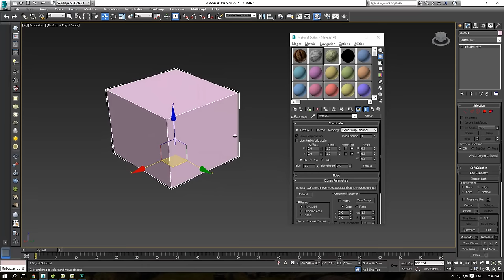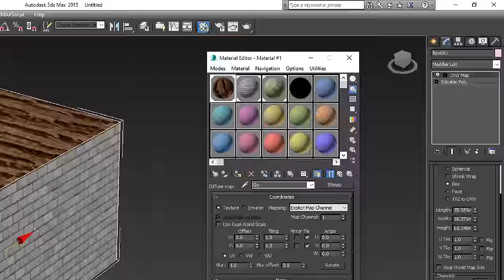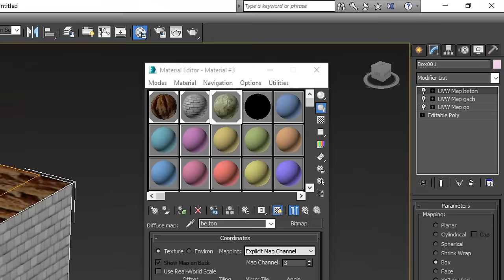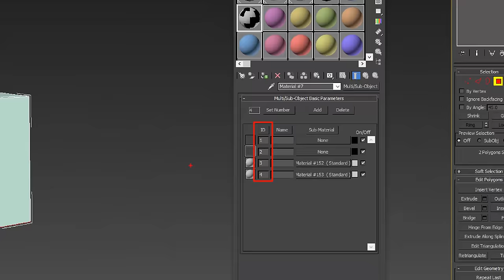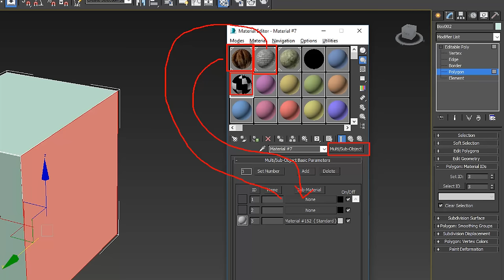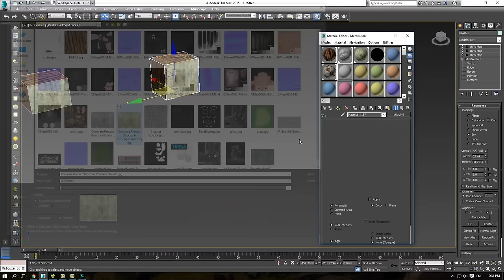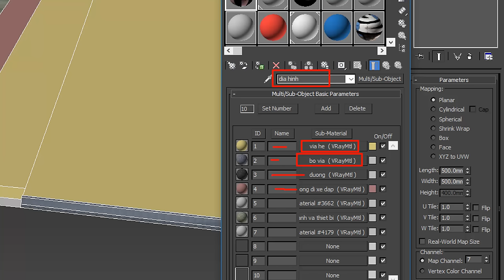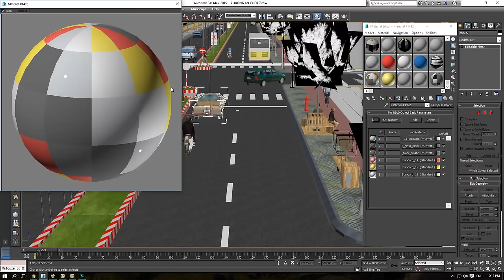Quản lý vật liệu bằng Map Channel và Vật liệu đa hợp Multi/Sub-Object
Trong video này, mình hướng dẫn chi tiết về cách gán nhiều vật liệu cho cùng 1 đối tượng, cách hiệu chỉnh từng vật liệu riêng lẻ trên 1 đối tượng và phương pháp quản lý vật liệu trên mã ID Polygon bằng vật liệu đa hợp Multi/Sub-Object.
Mr Duy
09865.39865